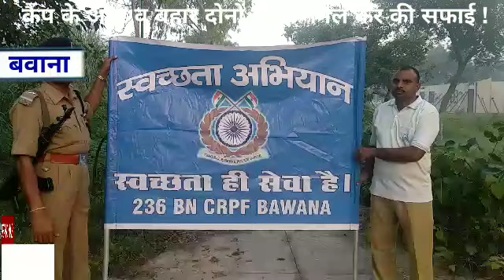236 बटालियन CRPF बवाना के जवानों ने चलाया सफाई अभियान।। Aaj Talak News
बवाना CRPF कैम्प के जवानों ने चलाया सफाई अभियान , कैंप के अंदर व् बहार दोनों जगह  मिल कर की सफाई !